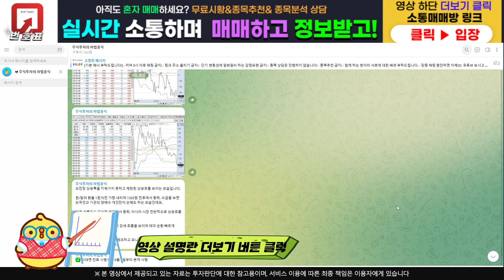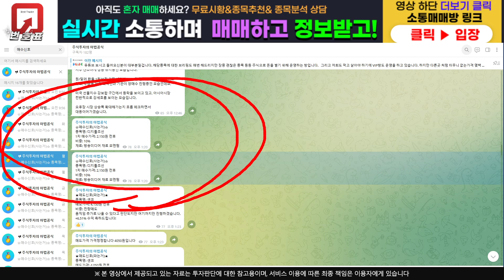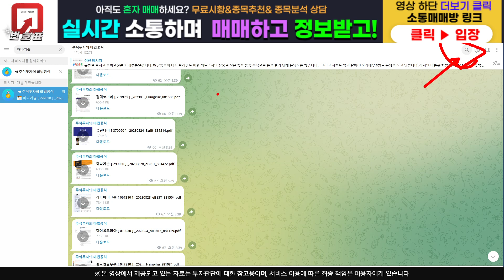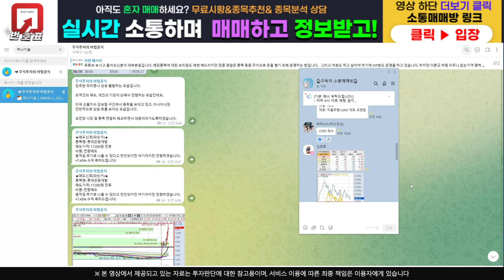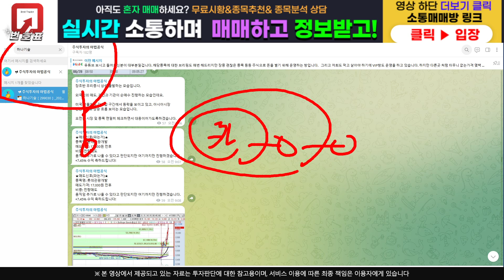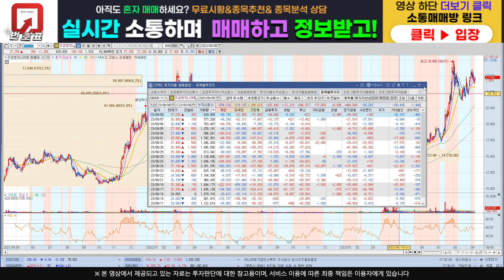[주식]주성엔지니어링 - 전혀 팔 필요가 없습니다 빠지면 과감히 더 사세요!!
주식정보 텔레그램 구독자 카카오톡 소통 매매방